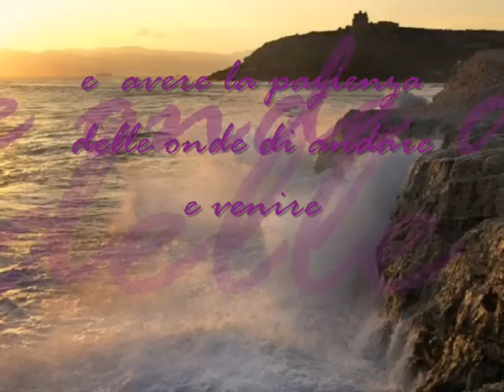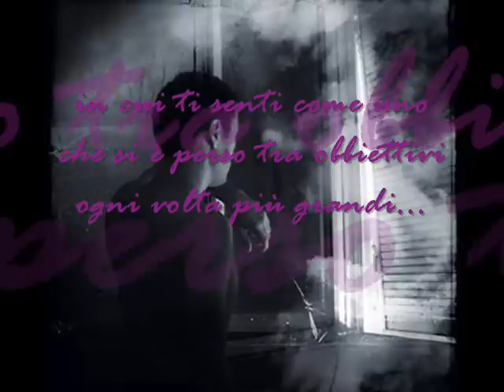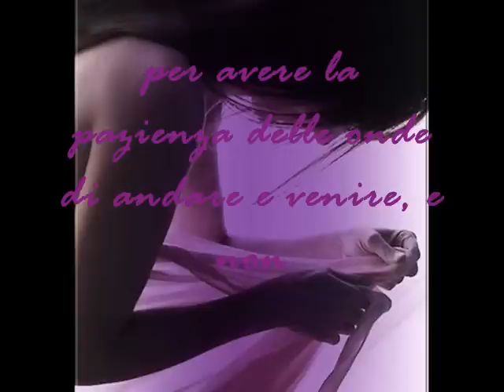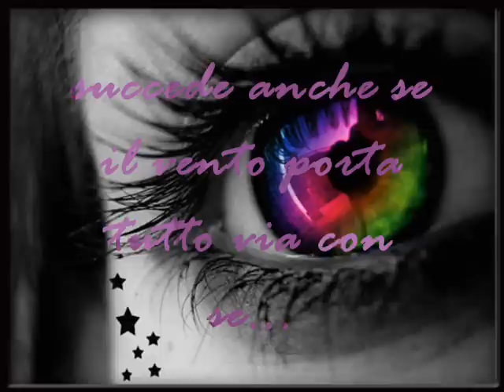Imparare dal Vento - Tiromancino...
(Belissimo Video)